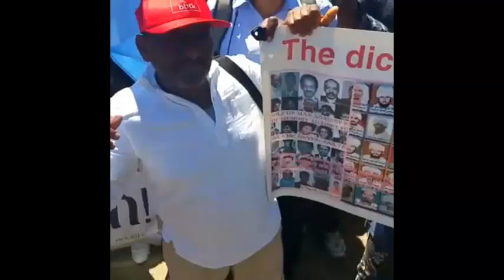2016-06-23 Our hearts are united - Poem by Samuel Gebrehiwet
"Our hearts are united!"
Poem by Samuel Ghebrehiwet, on the ocassion of Geneva Demonstration by Eritrean justice-seekers, to support the UN Commission of Inquiry Eritrea (COI-E) - Human rights report on Eritrea. The Demonstration was conducted on 23rd June 2016. Samuel Ghebrehiwet is Eritrean journalist who lives in diaspora.

"ልብና ብሓባር'ዩ ዘሎ!"
ግጥሚ ብጋዜጠኛ ሳሙኤል ገብረሂወት፡ ብኣጋጣሚ ብኤርትራውያን ደለይቲ ፍትሒ ኣብ ከተማ ጀነቫ ስዊዘርላንድ፡ ብዕለት 23 ሰነ 2016 ዝተኻየደ ሰፊሕ ሰላማዊ ሰልፊ። ዕላማ ናይቲ ዝተኻየደ ሰላማዊ ሰልፊ፡ ነቲ ብውድብ ሕቡራት ሃገራት መርማሪት ኮሚሽን፡ ኣብ ኤርትራ ንዘሎ ኩነታት ግህሰት ሰብኣዊ መሰላት ኣመልኪታ ዘካየደቶ መጽናዕታዊ ጸብጻብ ዘለዎም ደገፍ ንምግላጽ ኢዩ።